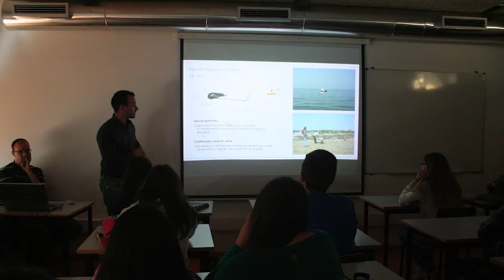Sunfish Tracking - Press Presentation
Overview of the Sunfish Tracking Experiment
sunfish.lsts.pt